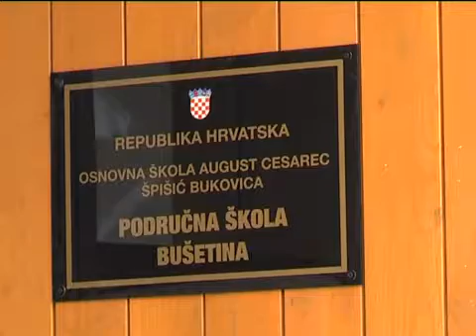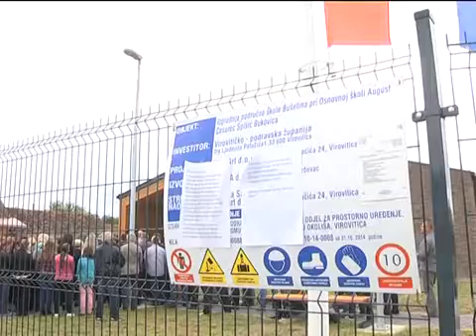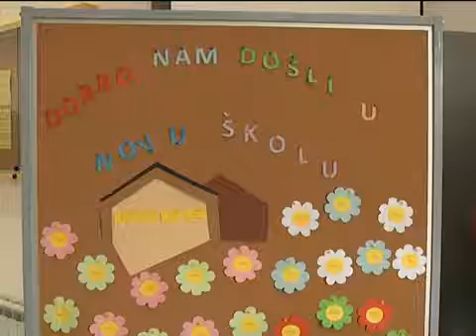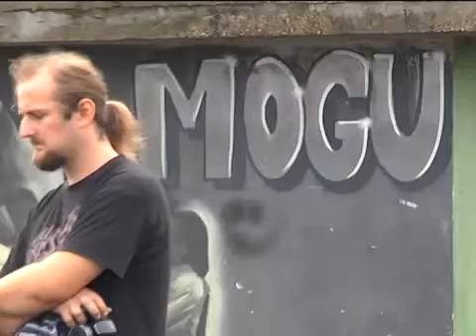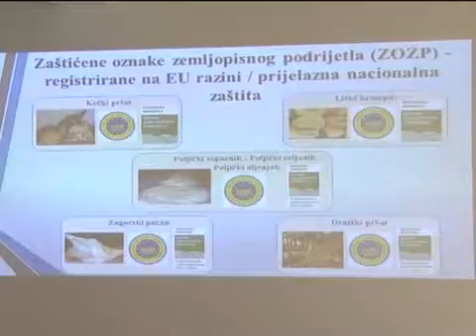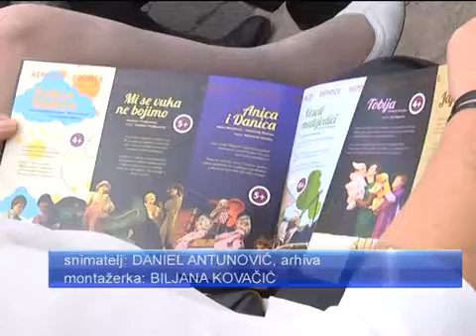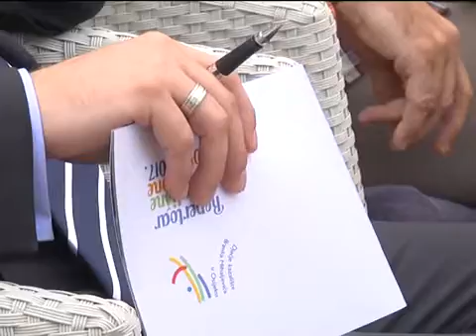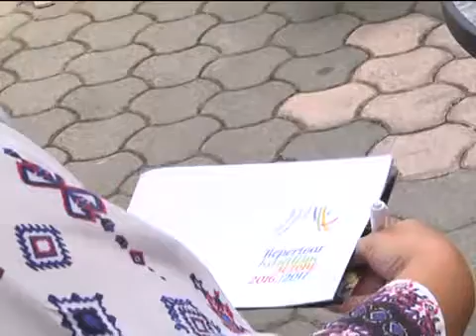DNEVNIK 06.09.2016. - Osječka televizija